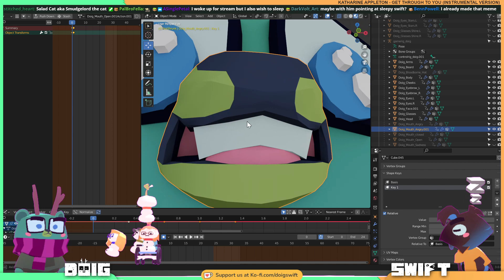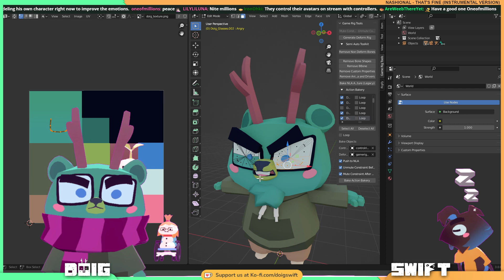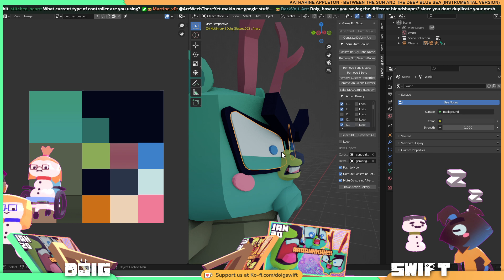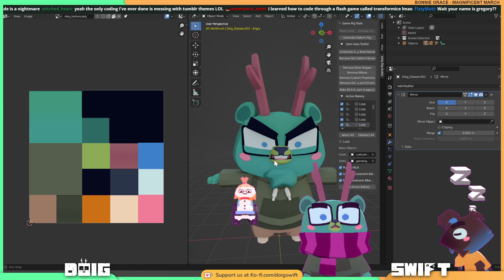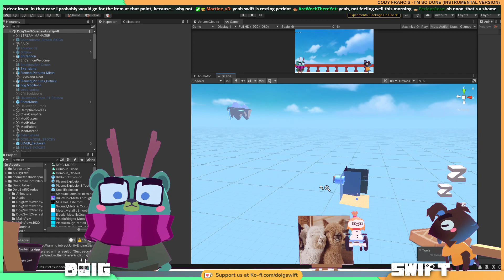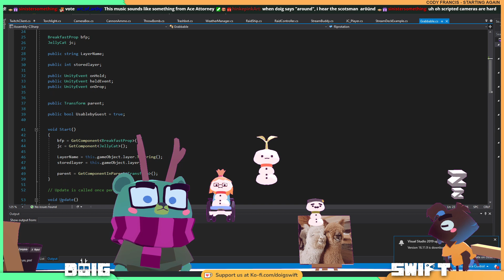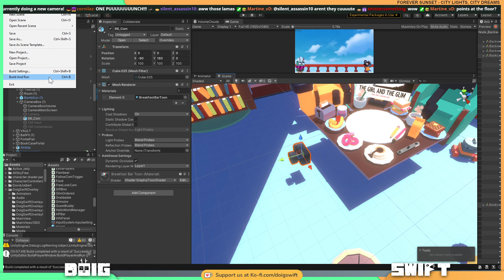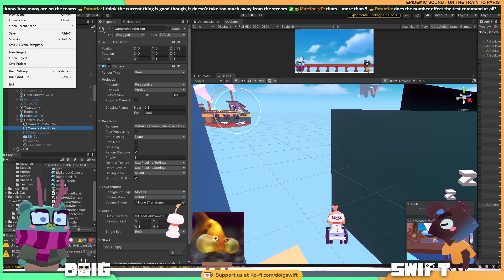Have you heard of these new emotions? It’s all the rage!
Doig is giving himself some new expressions (and a camera!) and Swift is taking some well-deserved rest
--  Jan 20th --